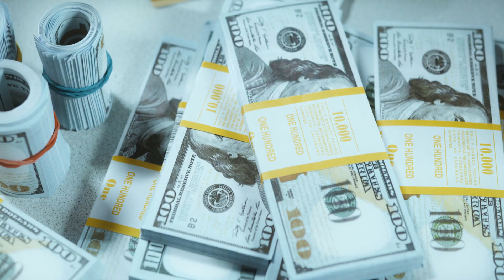Avoid Unnecessary Spinal Surgery - Role of Movement as Medicine - Part 6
Addressing the giant business of unethical and unnecessary spinal surgeries, Spinal Surgery Expert Dr. John Nordt and Musculoskeletal Physiotherapy Specialist Dennis Bruns discuss the role of Movement as Medicine as foremost prevention method. Furthermore, the unwanted side effects, (such as weakness and dizziness) of many pain medications are discussed in relation to exercise therapy.

If the video has been helpful for you then you can thank me with with buying a coffee for me